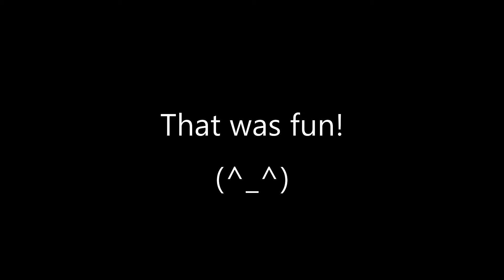DIY 3D Surprise Pop up Card with Huggy Wuggy & Player in Poppy Playtime｜Greeting Card Idea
Today's video is 「How to make DIY 3D Pop up Card with Huggy Wuggy & Player in Poppy Playtime｜Easy paper craft art & drawing & painting tutorial step by step.」

Let's learn "how to traditional drawing & painting" "3D drawing" "easy paper craft" and so on from this handwriting YouTube channel.